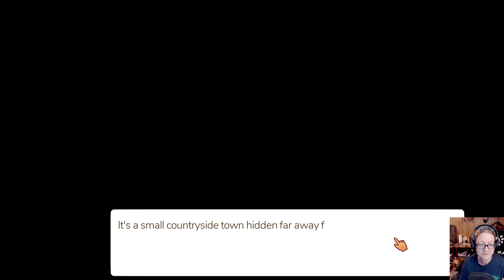CAT CAFE MANAGER - Time to collect cats and brew coffee!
Decided to try something new today and play Cat Cafe Manager. I picked it up in the "Whimsy and Wonder" Humble Humble, and this game wound up being an absolute gem. Build, decorate, staff, and supply your cat cafe - all while making friends with the cats and people in town! Absolutely cozy game bliss with a great helping of, "Let's play through one more shift." After the stream, I kept playing for hours. :)